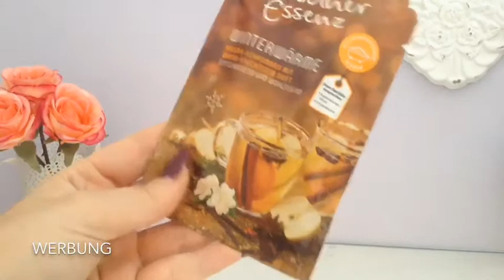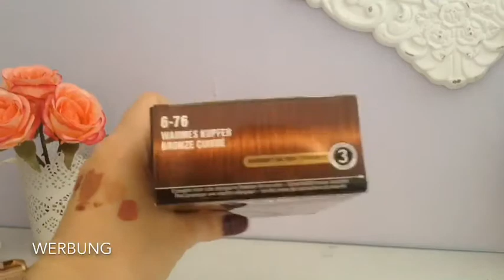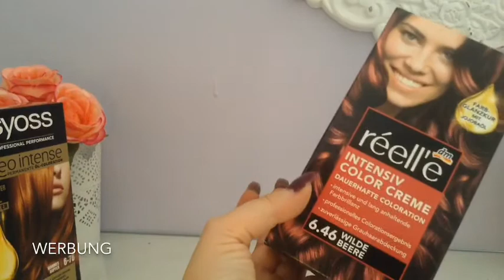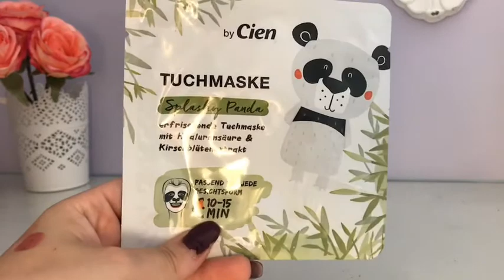Mini Haul | DM, Rewe, Lidl 🛍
Hey ihr 💗
Ich war bei der Neueröffnung von DM und wollte euch zeigen was ich so gekauft habe 🛍
Viel Spaß